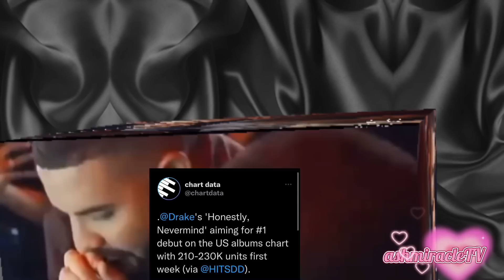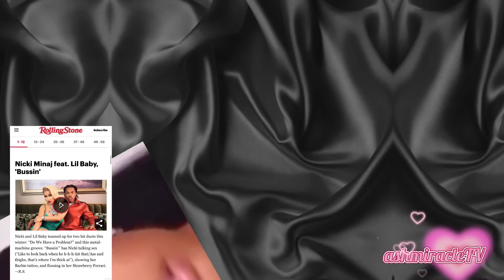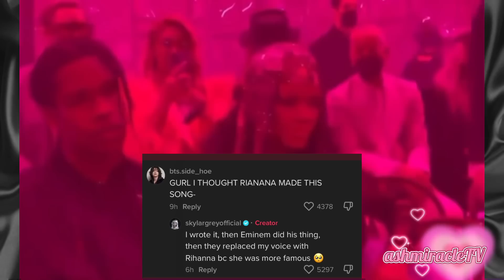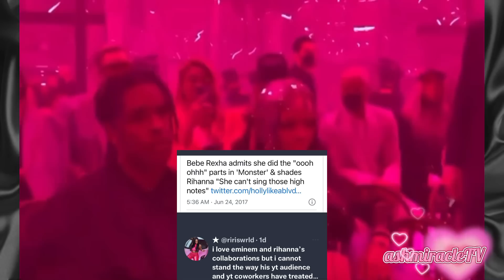Dr🅰️KE FL0PS|NickiMinaj X RollingST🅾️NE list|RIHANNA BLASTED|Tory SHADES MEGAN|DOJA X Chlöe remix